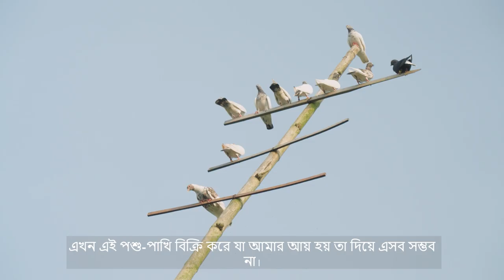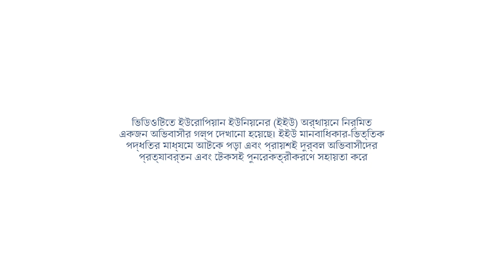কাজী সবুজের পুনরেকত্রীকরণ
কাজী সবুজ বাংলাদেশের কুমিল্লার সীমান্ত এলাকায় জন্মগ্রহণ করেন। 13 বছর বয়সে, তিনি ভারতে তার বাড়ি ছেড়ে চলে যান। তিনি পরের বছরগুলি এশিয়ার এক দেশ থেকে অন্য দেশে (পাকিস্তান, ইসলামিক প্রজাতন্ত্র ইরান) অভিবাসন করে কাটিয়েছেন যতক্ষণ না তিনি তুর্কিয়ে এবং গ্রিস হয়ে জার্মানিতে যোগ দেওয়ার সিদ্ধান্ত নেন।

জার্মানিতে অনিয়মিত অবস্থানের কারণে তাকে বাংলাদেশে ফিরতে হয়েছে। IOM তাকে Prottasha প্রকল্প পুনঃএকত্রীকরণ সহায়তার সম্ভাব্য সুবিধাভোগী হিসেবে চিহ্নিত করেছে। পুনঃএকত্রীকরণের জন্য IOM-এর সমন্বিত পদ্ধতির সাথে সামঞ্জস্য রেখে, কাজী সবুজকে তার প্রয়োজন অনুসারে মনোসামাজিক কাউন্সেলিং, আর্থিক প্রশিক্ষণ এবং সহায়তা সহ একটি টেইলর-নির্মিত পুনর্মিলন পরিকল্পনা তৈরিতে সহায়তা করা হয়েছিল। কাজী সবুজ এখন একটি কবুতর প্রজনন ব্যবসার মালিক, যা তিনি তার ভাইয়ের সাথে একসাথে চালান।

ভিডিওতে ইউরোপিয়ান ইউনিয়নের অর্থায়নে বাংলাদেশ সাসটেইনেবল রিইন্টিগ্রেশন এন্ড ইম্প্রুভড মাইগ্রেশন গভর্নেন্স (প্রত্যাশা) প্রকল্পের সুবিধাভোগী এবং অংশীজনদের গল্প দেখানো হয়েছে। প্রকল্পটি বাংলাদেশ সরকারের নেতৃত্বে ব্র্যাকের সাথে অংশীদারিত্বে আন্তর্জাতিক অভিবাসন সংস্থা (আইওএম) বাস্তবায়ন করেছে

এই ভিডিওটি EU-IOM নলেজ ম্যানেজমেন্ট হাবের অংশ হিসাবে তৈরি করা হয়েছিল, 2017 থেকে 2022 সাল পর্যন্ত ইউরোপীয় ইউনিয়ন দ্বারা অর্থায়ন করা হয়েছিল, এবং টেকসই রিটার্ন এবং পুনঃএকত্রীকরণের বিষয়ে জ্ঞান তৈরির বিষয়ে এর অডিওভিজ্যুয়াল উত্পাদন কার্যকলাপ।